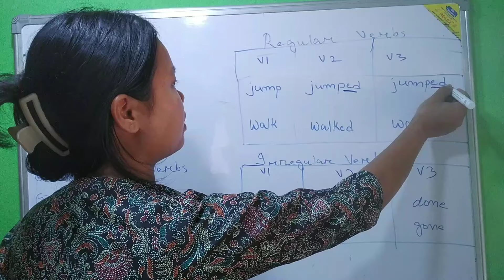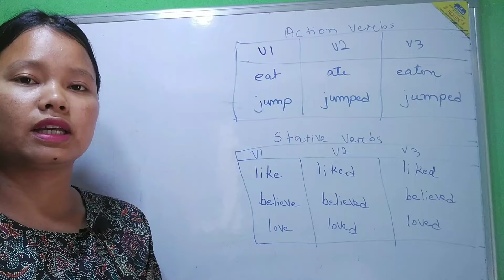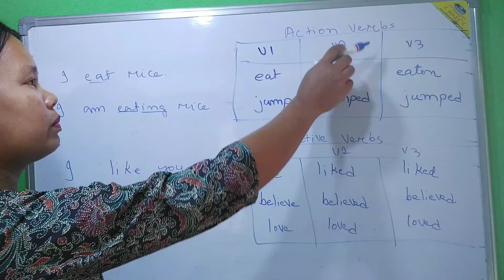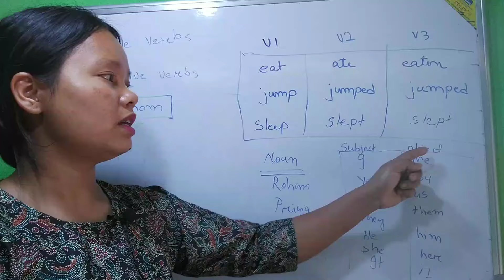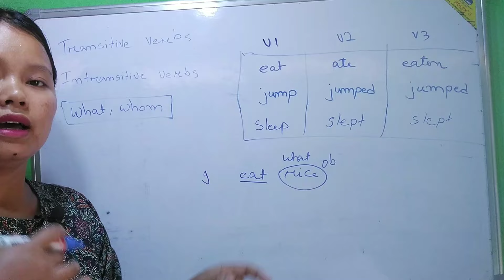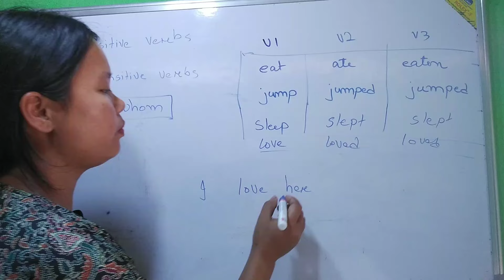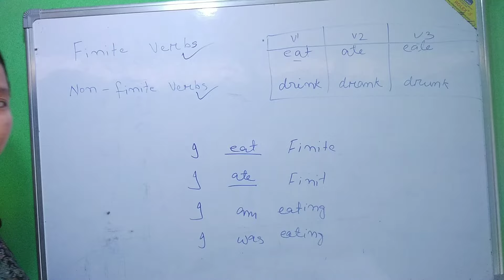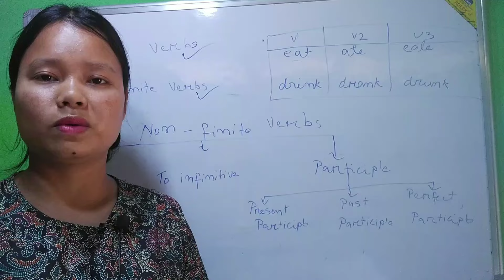Types of Verbs | Spoken English Part-19 | MASIANI TV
Ia video-o Types of Verbs ko example-rang baksa talataha.